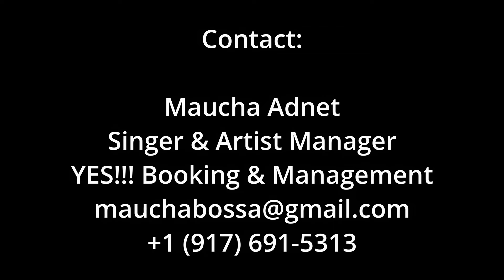Bebe - Duduka Da Fonseca & Quarteto Universal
Bebe, composed by Helio Alves, and performed by Duduka Da Fonseca & Quarteto Universal.

Producer: Duduka Da Fonseca
Recording Engineers: Lou Holtzman, Duff Harris & Isabella Da Fonseca
Mixing Engineer: Brian Montgomery
Mastering Engineer: Katsuhiko Naito

Public Relations:
Jim Eigo